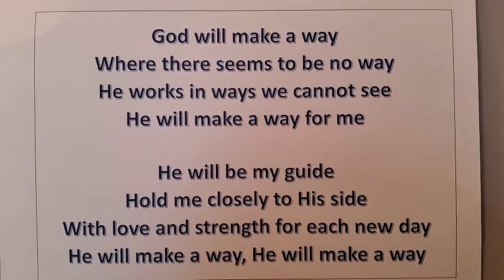Pastor Paul Robinson "Certain Faith in Uncertain Times" - Message for April 5, 2020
A message based on the Book of Ruth revealing how God is at work weaving His "Upper Story" though we may not see it at the time.